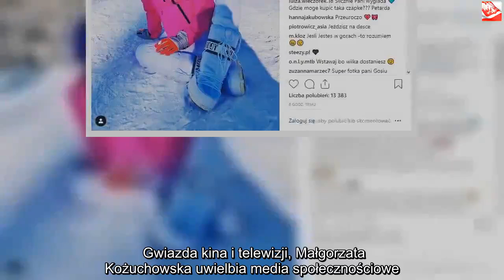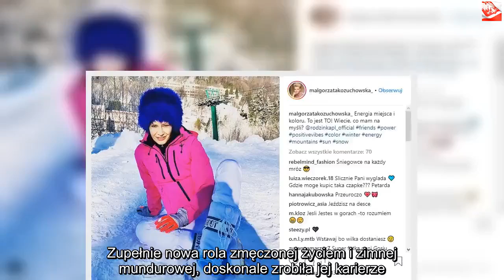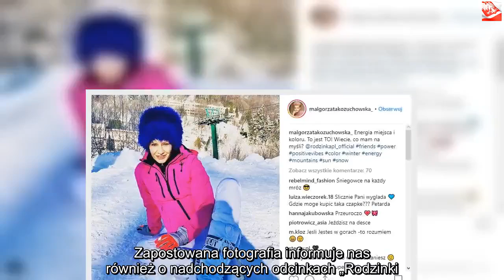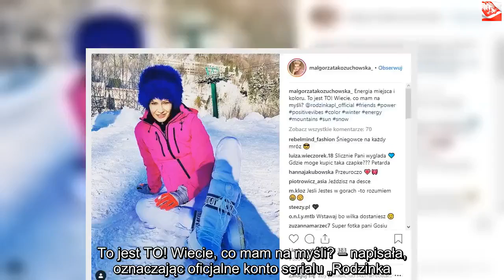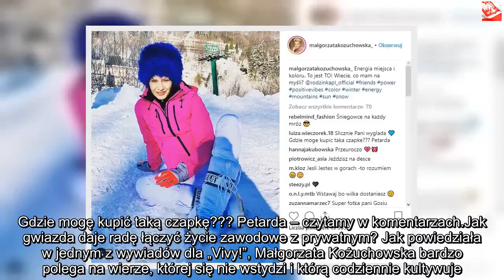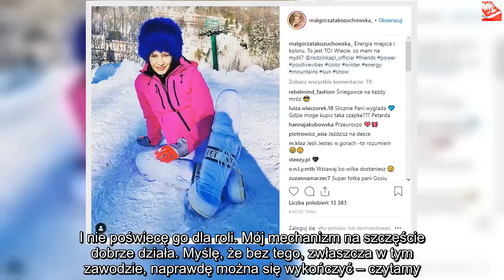O tym, co właśnie zrobiła Kożuchowska mówią już wszyscy! Piorunujące | Powiększenie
Dzięki za oglądanie! Jeśli lubisz wideo, zdobądź je i udostępnij znajomym. Kliknij tutaj, Gwiazda kina i telewizji, Małgorzata Kożuchowska uwielbia media społecznościowe. Jak większość dzisiejszych celebrytów korzysta z nich do budowania popularności i informowania fanów o swojej codzienności. Aktorka zrobiła to po raz kolejny i dzięki temu dziś mówi o niej cała Polska. Małgorzata Kożuchowska przeżyła ostatnio prawdziwe zawodowe odrodzenie. Pod wpływem zakończenia „Drugiej Szansy” i niepewnej przyszłości „Rodzinki.pl” zgodziła się przyjąć zeszłoroczną propozycję od Patryka Vegi. Gwiazda niewiele się zastanawiając, przyjęła ją i zagrała w „Plagach Breslau”. To był dla niej prawdziwy zastrzyk energii i doskonała odskocznia od szarej zawodowej rzeczywistości, czyli obyczajowych seriali, w których niewiele się dzieje. Kożuchowska jako policjantka śledcza z Wrocławia, szukająca seryjnego mordercy (jak się okazało morderczyni) poradziła sobie doskonale. Zupełnie nowa rola zmęczonej życiem i zimnej mundurowej, doskonale zrobiła jej karierze.    Obecnie artystka coraz chętniej zamieszcza posty na Instagramie. Ostatni z nich bardzo spodobał się jej fanom, którzy pozytywnie ocenili publikacje. Zapostowana fotografia informuje nas również o nadchodzących odcinkach „Rodzinki.pl”.Małgorzata Kożuchowska zaskoczyła fanów Zaledwie kilka godzin temu na instagramowym koncie Kożuchowskiej pojawiła się fotografia przedstawiająca ją w zimowej aurze. Opis sugeruje dobrą energię i pobyt na planie zdjęciowym. – Energia miejsca i koloru. To jest TO! Wiecie, co mam na myśli? – napisała, oznaczając oficjalne konto serialu „Rodzinka.pl”.   Może to oznaczać, że szykują się kolejne odcinki hitowej produkcji TVP, która najwyraźniej radzi sobie z dotyczącymi jej problemami oglądalności. Aktorka wygląda na naprawdę zadowoloną, a fani jedynie poprawiają jej humor pozytywnymi komentarzami. Redakcja Pikio.pl życzy gwieździe wszystkiego co najlepsze i ma nadzieję na jej dalsze sukcesy. Też czekacie na następne produkcje z udziałem Małgorzaty Kożuchowskiej? – Białe szaleństwo; Piękna macie zimę Pani Małgosiu; Piękna jak zawsze; To jest nie do wiary, jak Pani świetnie wygląda; Ślicznie Pani wygląda. Gdzie mogę kupić taką czapkę??? Petarda – czytamy w komentarzach.Jak gwiazda daje radę łączyć życie zawodowe z prywatnym? Jak powiedziała w jednym z wywiadów dla „Vivy!”, Małgorzata Kożuchowska bardzo polega na wierze, której się nie wstydzi i którą codziennie kultywuje. To pomaga jej znaleźć złoty środek na życie w świecie, który jej zdaniem coraz bardziej się rozmywa. – W świecie, gdzie wszystko zaczyna być płynne, relatywne, nieostre, posiadanie czegoś, czemu można być wiernym, jest komfortem. Dlatego jestem wdzięczna, że umiem wierzyć – powiedziała. Gwiazda wyznała również, iż nie potrafi pędzić i poświęcić zdrowia dla rozpoznawalności i zarobku. Stwierdziła, że gdyby nie ta jej cecha, mogłaby nie poradzić sobie z zawodzie. – Ja swoje zdrowie psychiczne bardzo cenię. I nie poświecę go dla roli. Mój mechanizm na szczęście dobrze działa. Myślę, że bez tego, zwłaszcza w tym zawodzie, naprawdę można się wykończyć – czytamy.